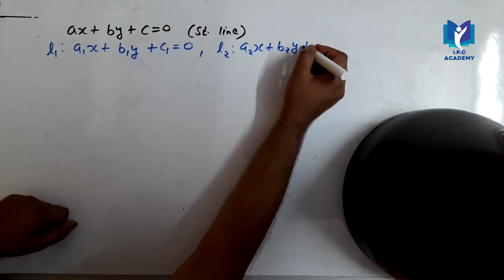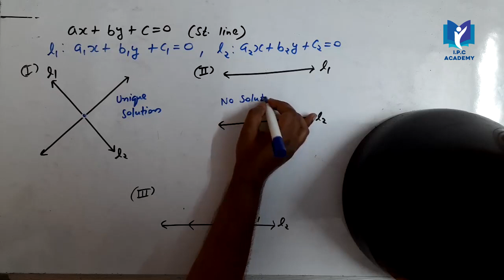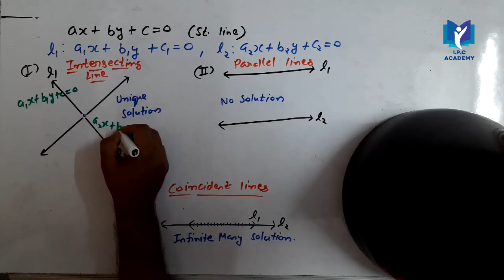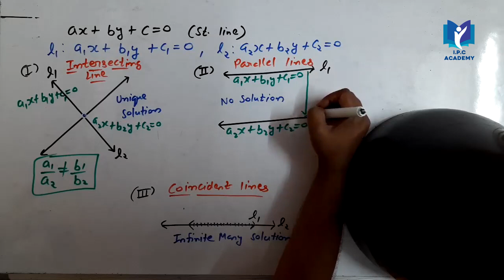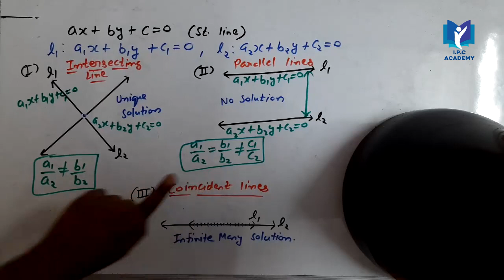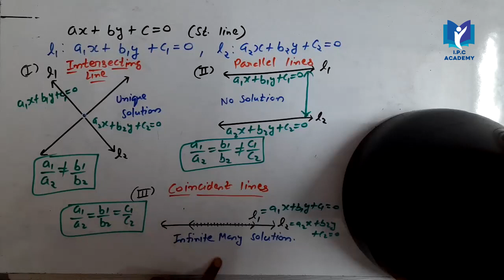Class 10th, Ex-3.2, Line Concept | Maths | Pair of Linear Equation In Two Variables | NCERT | CBSE